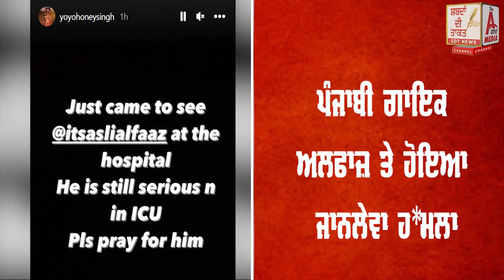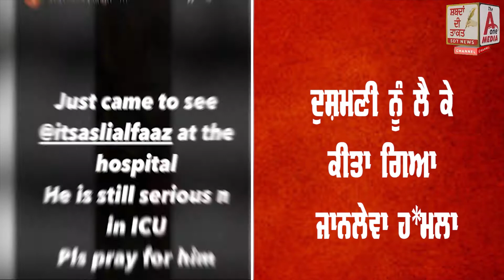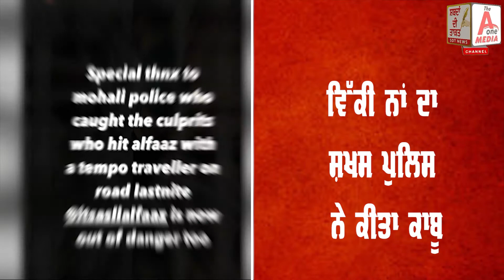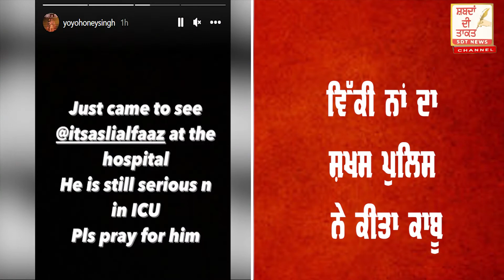ਪੰਜਾਬੀ ਗਾਇਕ ਅਲਫਾਜ਼ ਤੇ ਹੋਇਆ ਜਾਨਲੇਵਾ ਹ*ਮਲਾ, ਵਿੱਕੀ ਨਾਂ ਦਾ ਸ਼ਖਸ ਪੁਲਿਸ ਨੇ ਕੀਤਾ ਕਾਬੂ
ਪੰਜਾਬੀ ਗਾਇਕ ਅਲਫਾਜ਼ ਤੇ ਹੋਇਆ ਜਾਨਲੇਵਾ ਹ*ਮਲਾ, ਵਿੱਕੀ ਨਾਂ ਦਾ ਸ਼ਖਸ ਪੁਲਿਸ ਨੇ ਕੀਤਾ ਕਾਬੂ | the aone media